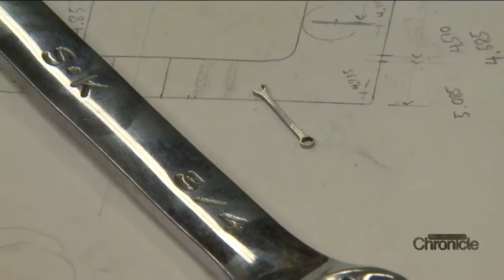Friday, October 21st: Steam Engines and Popsicle Sticks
Celebrating a passion for quirky hobbies.